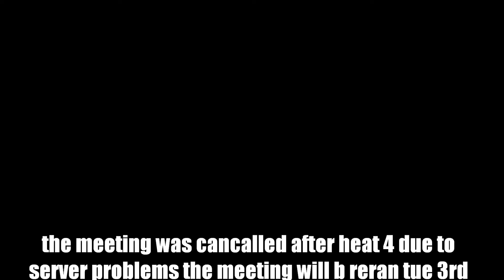LFS BANGER RACING-unlimiteds Banger World Series Round 3 yarmo 29-4-16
lfs banger racing i got replays sent highlights from fridays meeting up to heat 4 due to it being cancalled was the host was very laggy every1 kept timing out so the rerunning the 3rd of maay 2016 at 8 pm